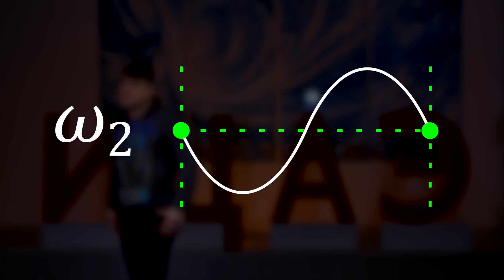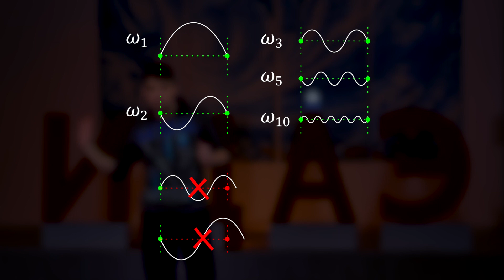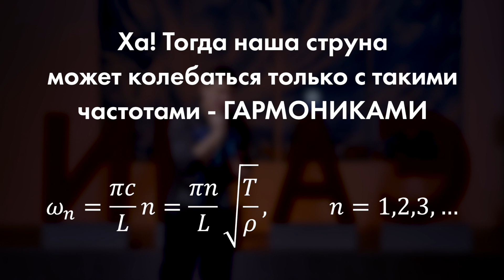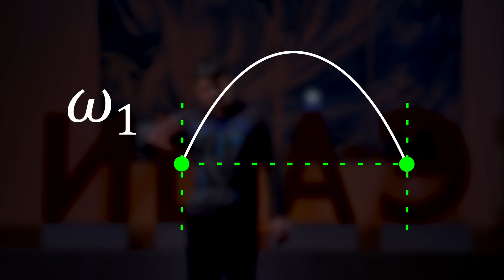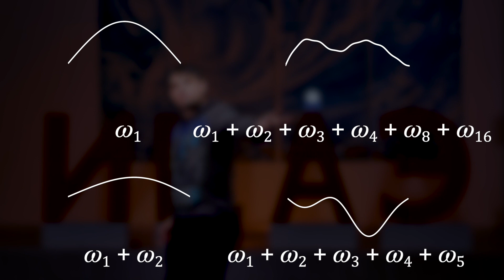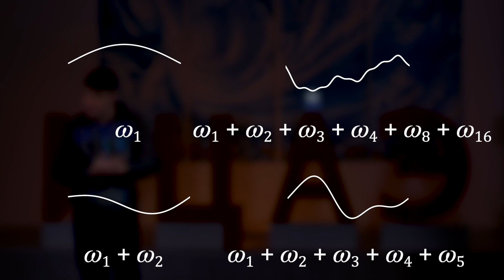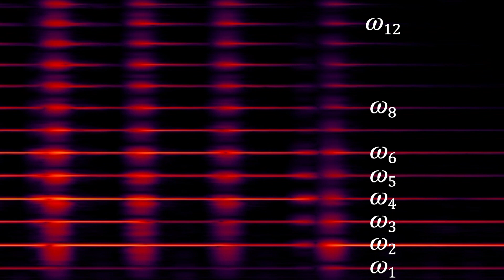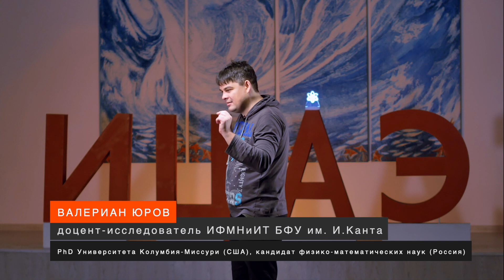Валериан Юров о математике и физике музыки. Часть 1: Звук струны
Научно-популярный сериал “Математика и физика музыки” от сети Информационных центров по атомной энергии.
Первая серия рассказывает об основе музыки - гармоничном звучании и о первых экспериментах Пифагора со струной.
Почему музыка звучит именно так, а не иначе? Почему современные европейские композиторы используют систему двенадцати тонов, а древнегреческим хватало семи? То, как слышит музыку человеческое ухо – это случайность или закономерность? Научное исследование феномена музыки началось две с половиной тысячи лет назад и продолжается до сих пор.
Воссоздаёт и объясняет всю систему тональной мировой музыки Валериан Юров, PhD Университета Колумбия-Миссури (США), кандидат физико-математических наук, доцент-исследователь ИФМНиИТ БФУ им. И. Канта.
Наглядно продемонстрируют всю силу и системность научного подхода в музыкальном искусстве:
- Анна Ушакова, пианистка, лауреат международных конкурсов, солистка Калининградской областной филармонии им. Е.Ф. Светланова;
- Артём Дробышевский, соло-гитарист, руководитель студии гитарного мастерства “Largo”.
Партнёром научно-популярного фильма-проекта выступает ФГБУК “Музей Мирового океана” г. Калининграда.